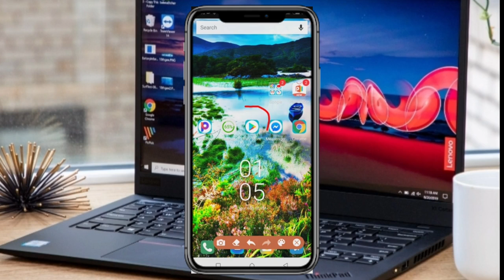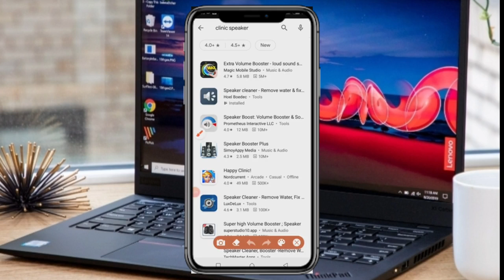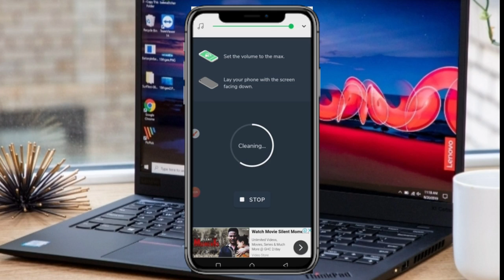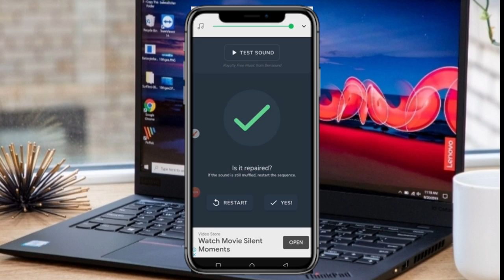Wadu lau daru